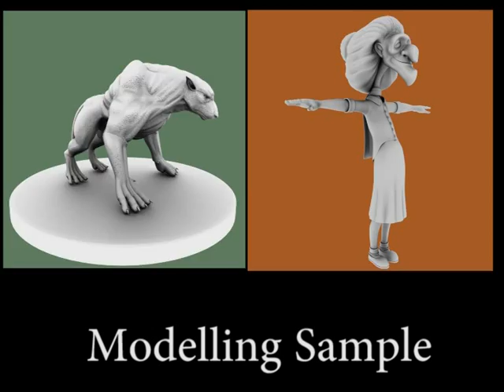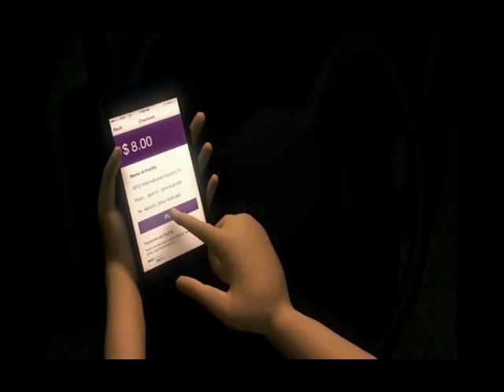3D Animation Work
3d Animation work